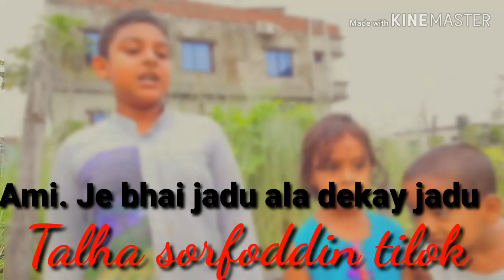ami je vi jaduwala dekahie jadu তালহা শরফদ্দিন তিলক আমি যে ভাই জাদু আলা দেখাই জাদু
আমি যে ভাই জাদু আলা দেখাই জাদু, তালহার একটা ছড়া গান রেকর্ডিং স্টুডিওতে, sparrow touch media YouTube channel